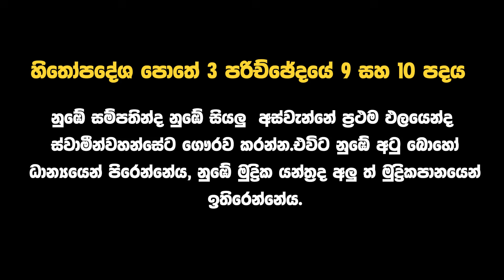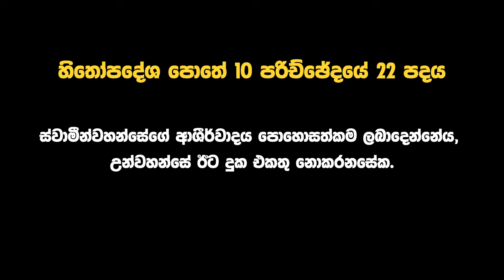දෙවියන්වහන්සේ කැමති ඔබව ආශිර්වාද කරන්න || 🙏උදෑසන බලවත් යාච්ඤාව || 2024.10.19